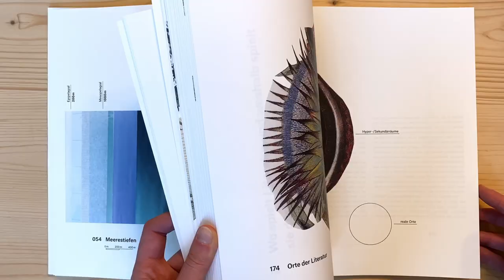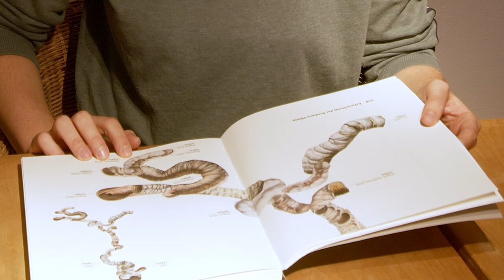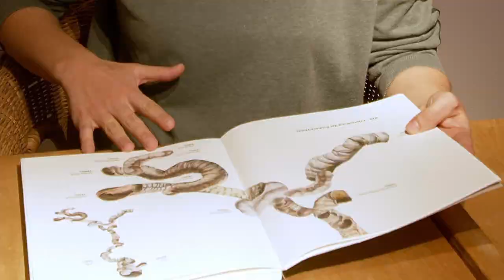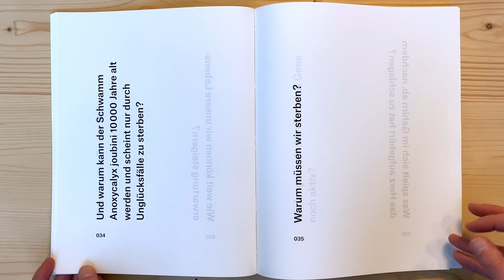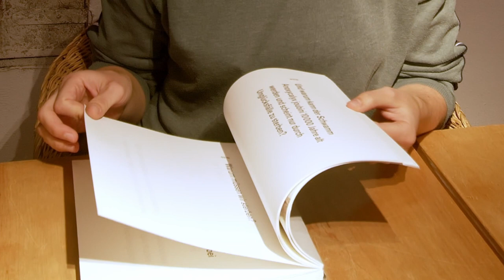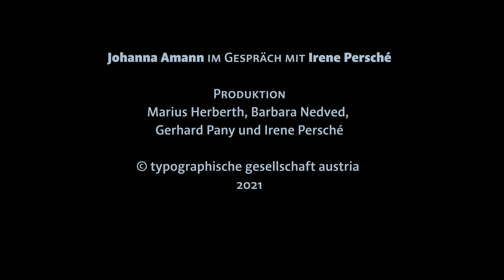Buchgespräch mit Johanna Amann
Johanna Amann im Gespräch mit Irene Persché

Buchgespräch | typographische gesellschaft austria – tga
im Rahmen der Ausstellung
»Die schönsten Bücher Österreichs, Deutschlands, Tschechiens, der Schweiz und der Niederlande 2019«

10. Dezember 2020 bis 6. Februar 2021
in der Hauptbücherei Wien

AUSSTELLUNG VERLÄNGERT BIS 27. MÄRZ 2021
* mit Ausnahme der Schweizer Bücher

Die Ausstellung ist zu den Öffnungszeiten der Hauptbücherei zu besichtigen.
Bitte beachten Sie unbedingt die Corona-Regeln.
Hinweis: Die Büchereien der Stadt Wien sind bis inkl. 7.2.2021 geschlossen.